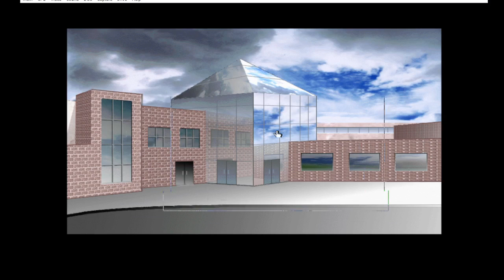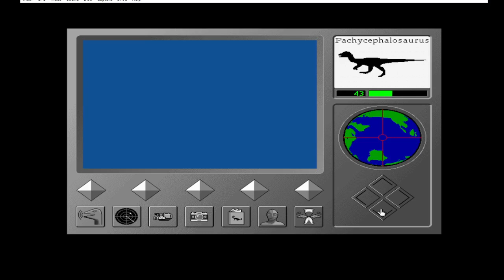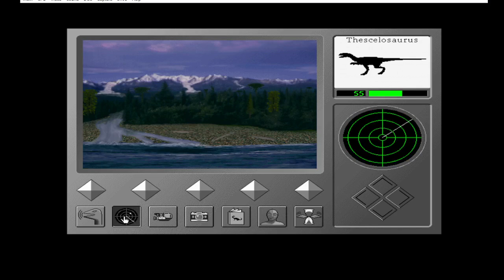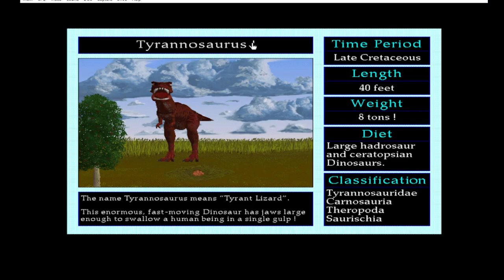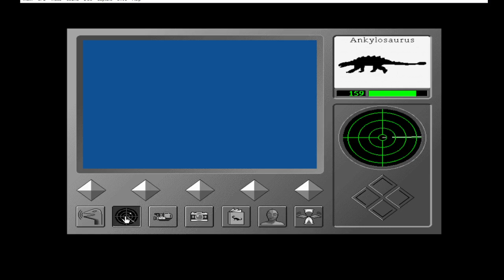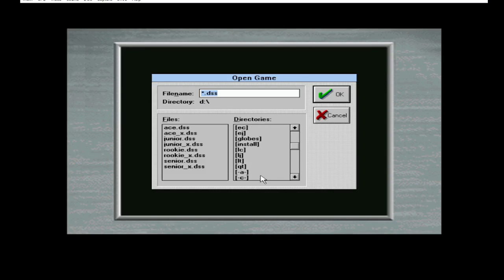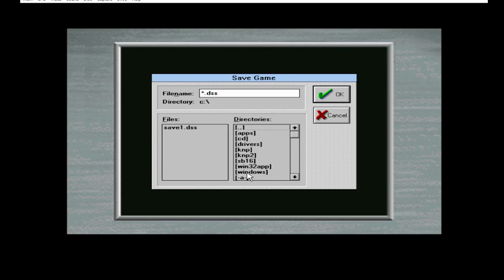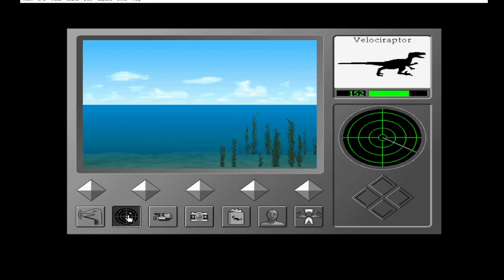DINOSAUR SAFARI 5 : LOTS OF CRYSTALS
Dinosaur Safari is an educational computer game released on 1996 for Windows 3.x and Mac. Developed by Creative Multimedia Corporation, published by Mindscape and designed by scientists from the Oregon Museum of Science and Industry.

In this game, the player is a photographer for the National Chronographic Society, and it will traver around the globe in many geologic past periods looking for dinosaurs (and other prehistoric creatures) to photograph and eventually record in exchange for credits. The player receives extra credits depending on the quality of the images/footage, and eventually, it will increase it's ranking adquiring extra tools like a radar and a lure.